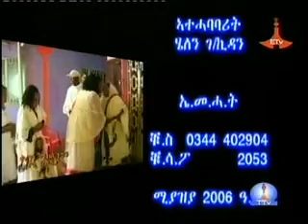TTV April , 18, 2014